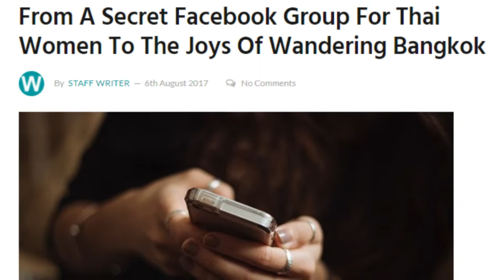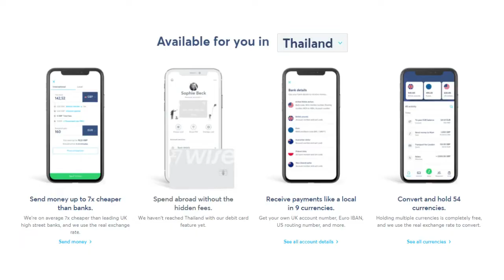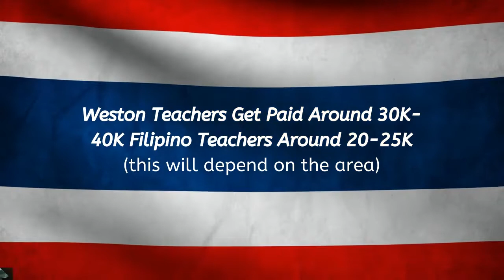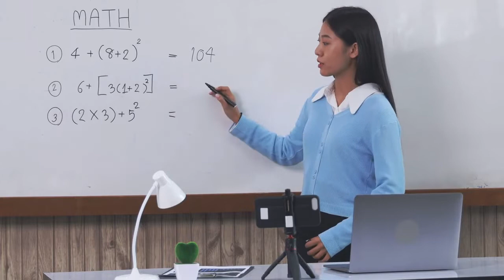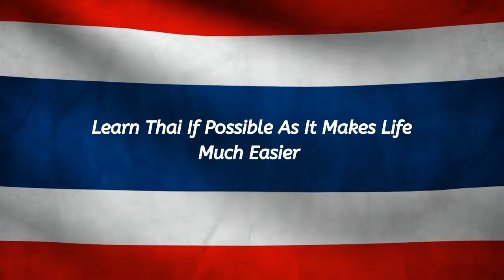Moving To Thailand? 11 SUPER HACKS You Need To Know (Copyright Free Content)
11 Quick Tips For Living In Thailand

What is life like in Thailand as a foreigner? This topic has been discussed previously, and thus today, we will be expanding on this topic slightly by exploring tips for living in Thailand as an expat.  Through these tips for living in Thailand, I will explore 11 different tips for those who are thinking about living in Thailand as a foreigner.